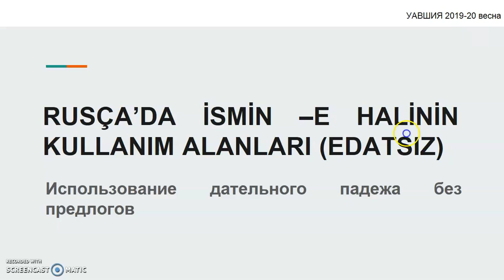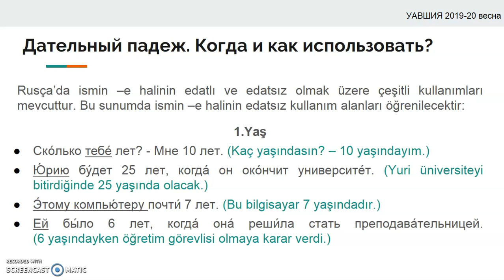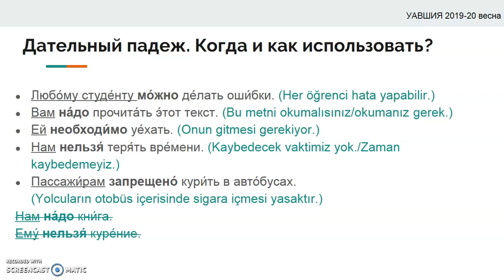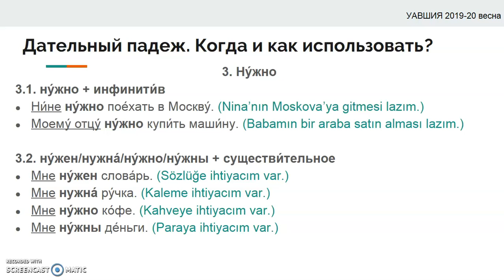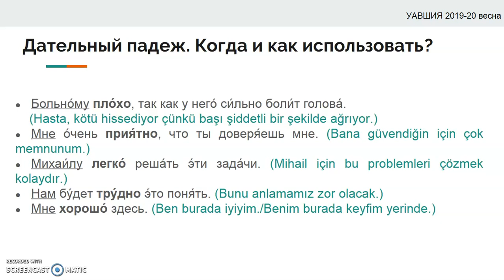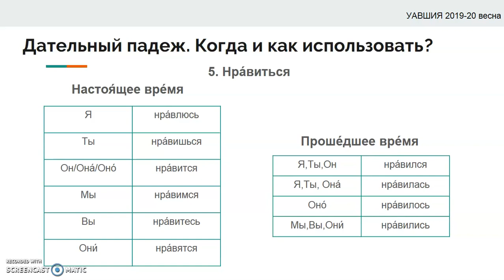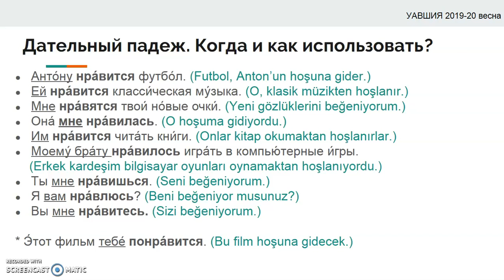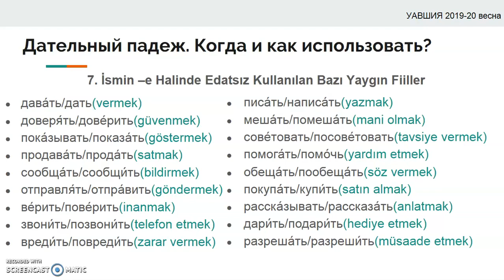8.3 Использование дательного падежа без предлогов